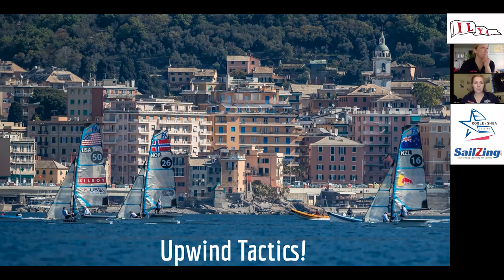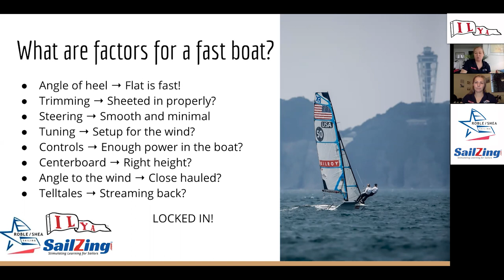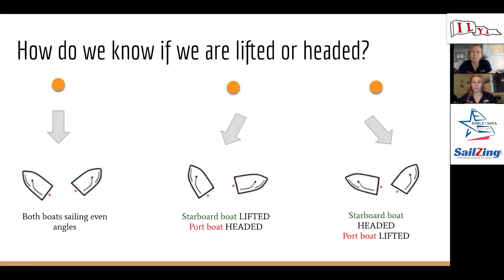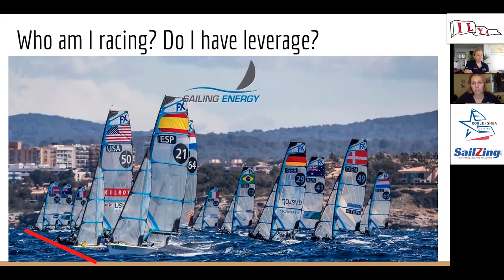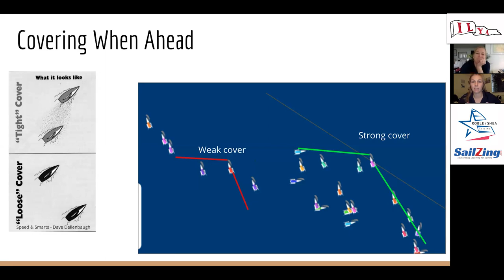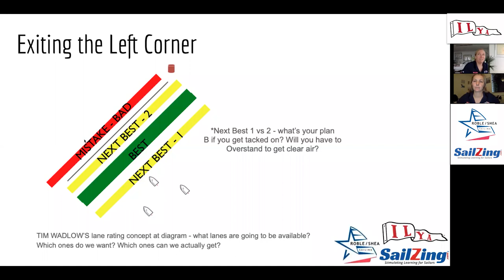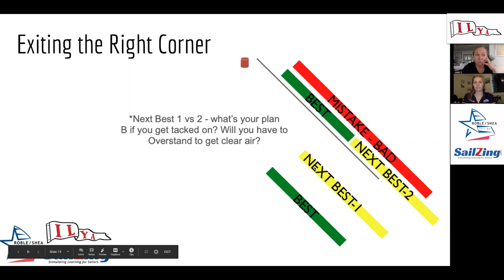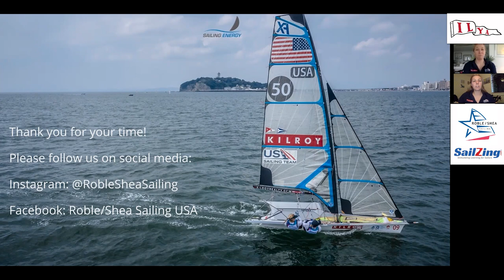Winning Upwind Tactics - Youth session with Roble / Shea Sailing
This video about upwind tactics for youth sailors. Do you know what to focus on in each part of the upwind leg? What questions should you be asking as the upwind leg progresses?  How do you protect your lead or make gains as you get closer to the windward mark? Olympic qualifiers Stephanie Roble and Maggie Shea help you understand the answers to these and other related questions.

Use the timings in the video description to go directly to the topics that interest you.

The Fast Forward series is a partnership between the ILYA and SailZing.com featuring Roble/Shea Sailing and other top sailors. The videos are edited recordings of live webinars conducted in spring 2020.

OUTLINE AND VIDEO TIMINGS - Upwind Tactics for Youth

• Tactics vs. strategy – what’s the difference? (00:01:18)
• Three parts of the upwind beat - priorities for each part (00:02:38)
• First part of the course: speed off the line (00:03:20)
     ‣ Factors for a fast boat (00:05:00)
     ‣ Pinching, VMG, footing (00:09:28)
• 2nd part of the course: strategy (00:15:05)
     ‣ Strategy questions to ask (00:15:10)
     ‣ How to tell if you are lifted or headed (00:15:51)
     ‣ Clear lanes quiz (00:17:50)
     ‣ Know who you are racing (00:26:49)
     ‣ Covering zones (00:29:27)
• 3rd part of the course: tactics (00:34:18)
     ‣ Cross, tack, or duck scenarios (00:35:22)
     ‣ Corner plays (00:40:06)
     ‣ When to get on the layline (00:50:51)
• Q&A (00:55:00)

MORE INFORMATION - Upwind Tactics for Youth

Want more information about these topics? Here are some links to SailZing.com articles:

The ILYA, Roble/Shea Sailing, and SailZing.com are partnering to develop a series of videos for youth sailors with insights from US Olympic Sailing Team & ILYA members, Stephanie Roble and Maggie Shea. The videos are edited recordings of live webinars conducted in spring 2020.

ROBLE-SHEA SAILING

Keep up with Steph and Maggie’s campaign and consider donating.

Sailing Education